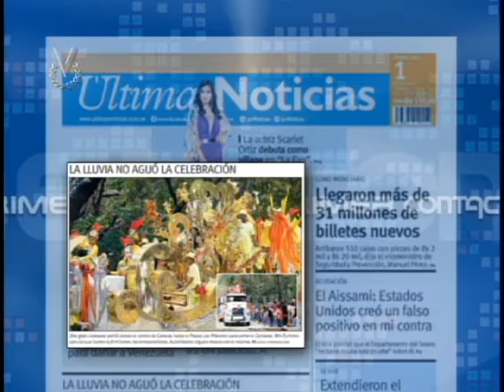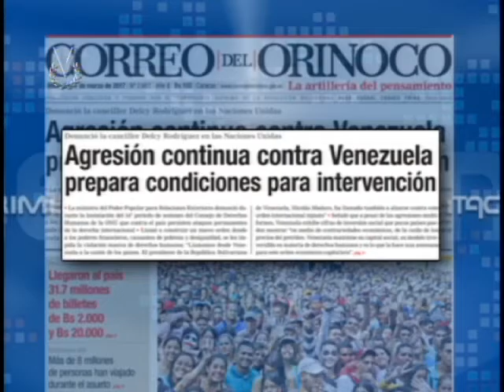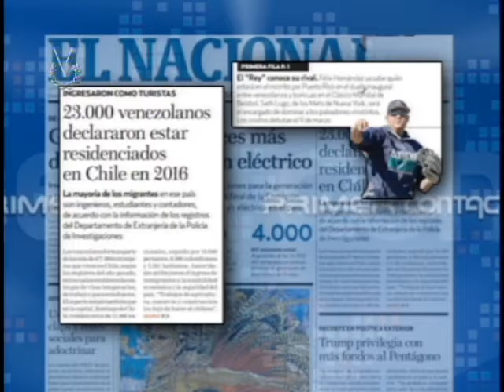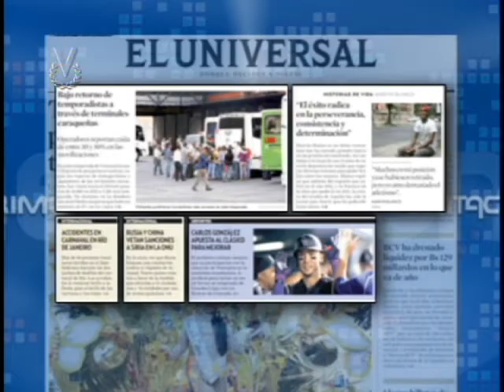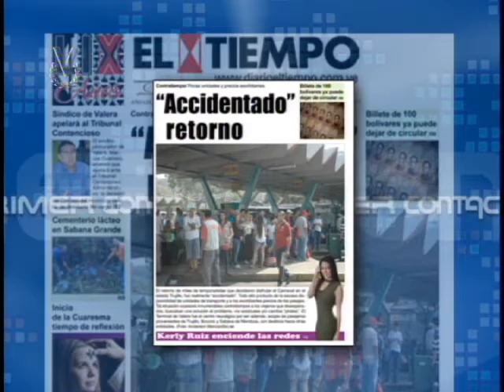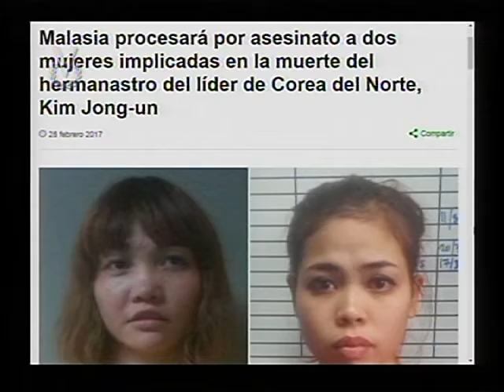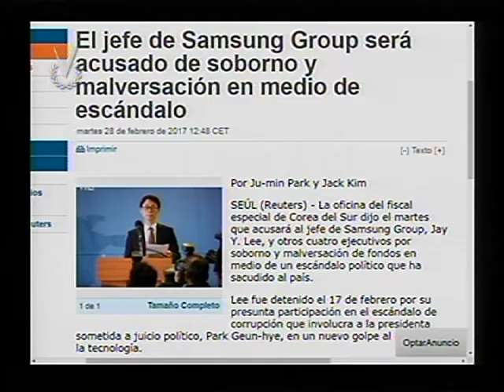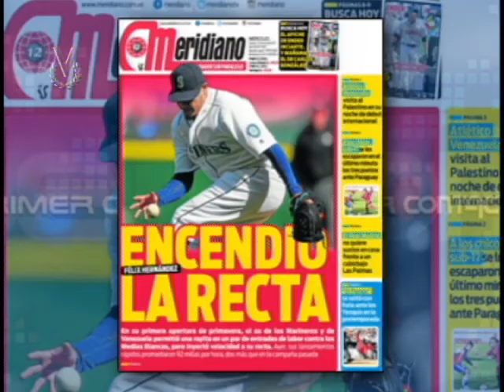Primer Contacto // Miércoles 01 de marzo de 2017